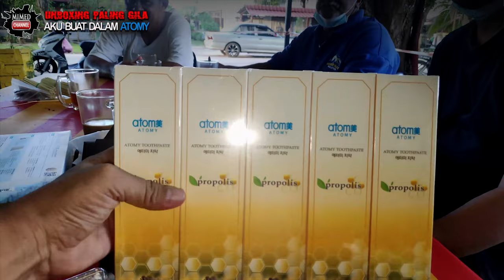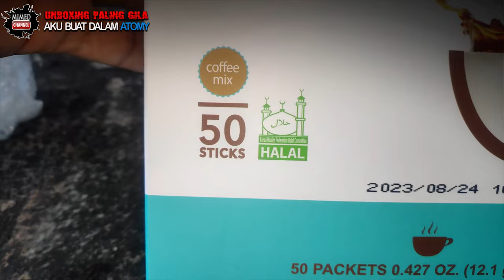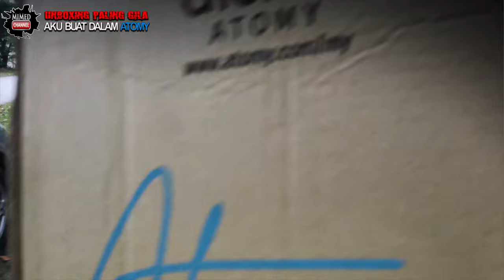Unboxing PRODUK Paling Gila Aku Buat